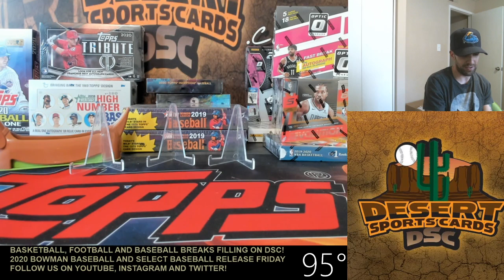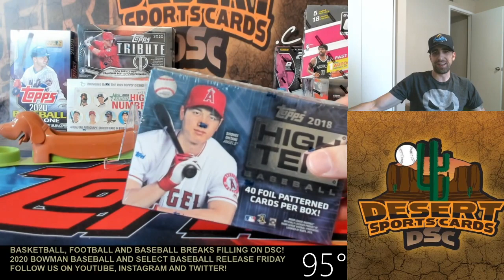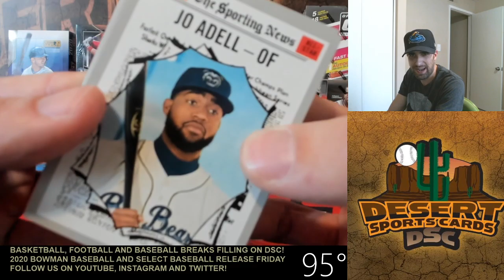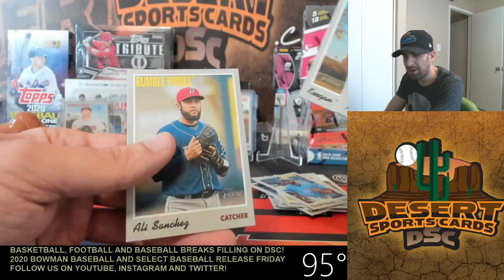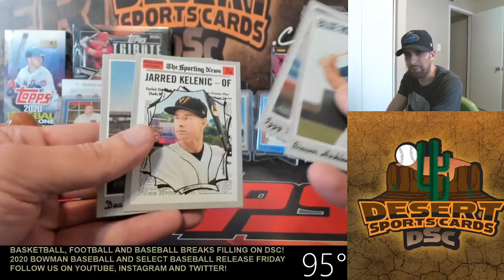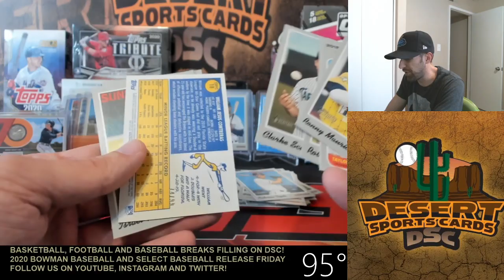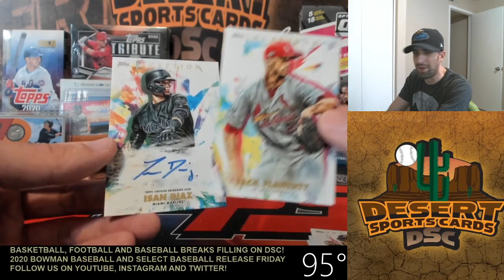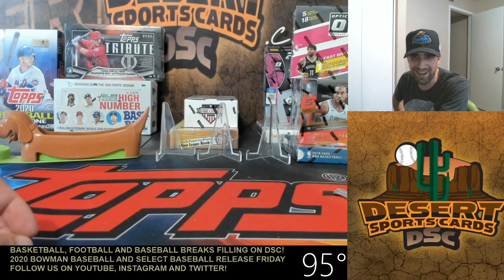6 Box Topps Inception Minors Pick your Team Mixer